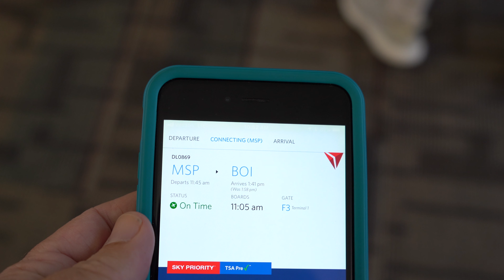4K | Mad Dog First Class | Delta MD-90 | Minneapolis to Boise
The last leg for this trip, on a MD-90 in first class operated by Delta. Turns out that the MD-90 is pretty quiet when you are seated up front in first class. One highlight of this flight for me was the super yummy gluten free Udi's Chololate Chip cookie! Enjoy...

Gear List:
Sony FDR-AX53 camcorder

And I just picked up a new Sony A7 iii

Sony 70-400mm G2 A-Mount Lens

Adapter for A-Mount to E-Mount (for SonyA7 iii with 70-400mm G2)

I love my Peak Design camera strap

I use this mini-tripod as a handle when shooting from the window seat

And 4K video uses lots of memory cards! I use SanDisk